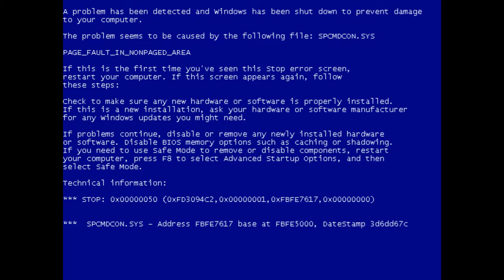I play stranded deep